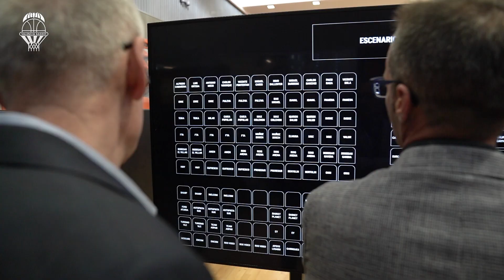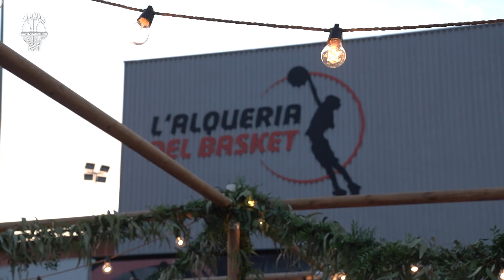XII Marketing Meeting - Construyendo el futuro | Valencia Basket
XII Marketing Meeting - Construyendo el futuro